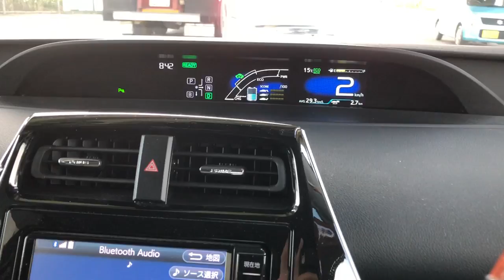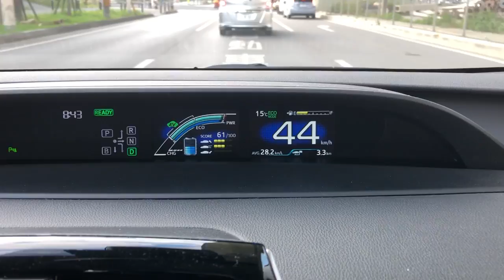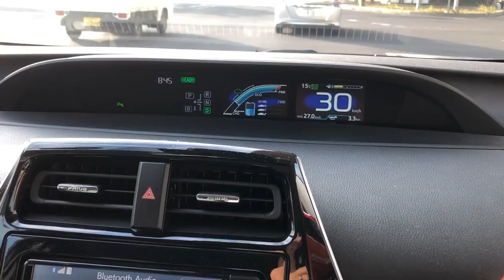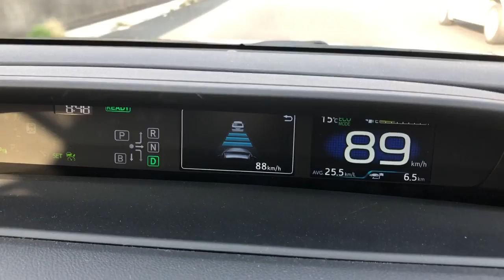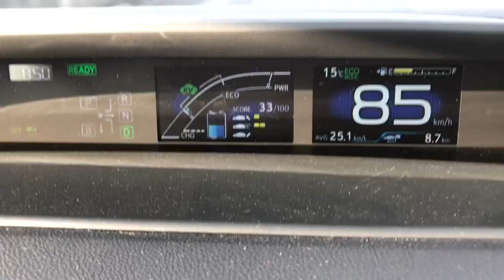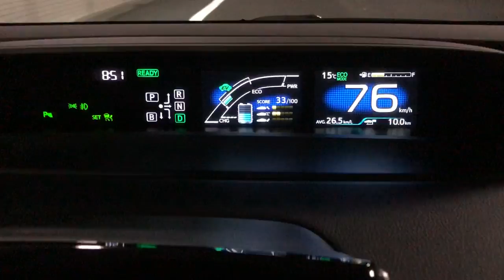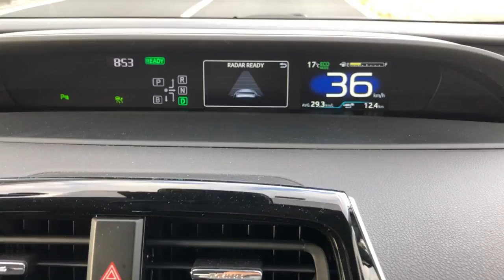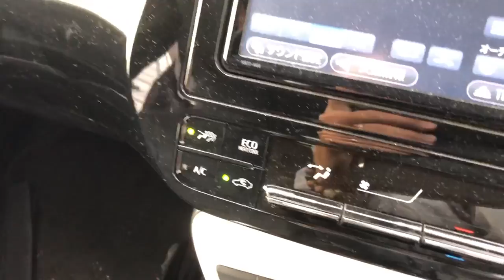【自動運転】すごいエコ！実践！燃費向上！レーダークルーズコントロールとは！プリウス 50 使い方！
会社の行き帰りで（高速有）自分はこの機能で、ℓ/30kmを下回ったことがありません！
トヨタ プリウス 50系 のクルマで 走りながら説明します！
使い方や、やり方を理解したら、簡単に出来るオススメの機能です！自分で運転するより、燃費が良くなったりします！笑
※もちろん、車種や愛車の、状態によっても変動することはご理解下さい。実写初投稿動画です！字幕や編集ないし説明あまりうまくないかもしれませんが、多めに見て頂けたらと思いますm(_ _)m